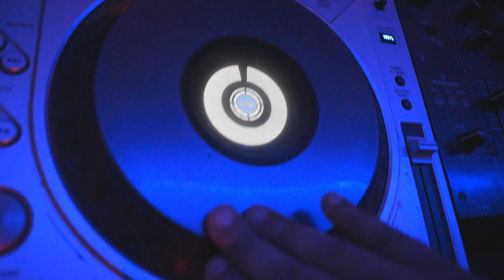KLEVA DELA NAWF - SCREWHOUSE CHALLENGE